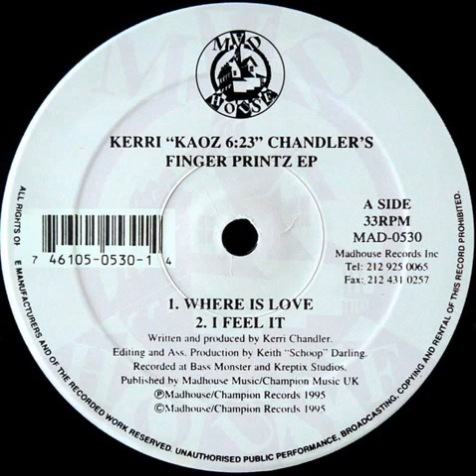Kerri ''Kaoz 6:23'' Chandler - I Feel It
1995. Finger Printz Vinyl, 12", EP  -  Madhouse Records, Inc.